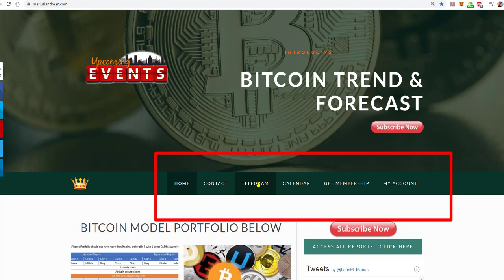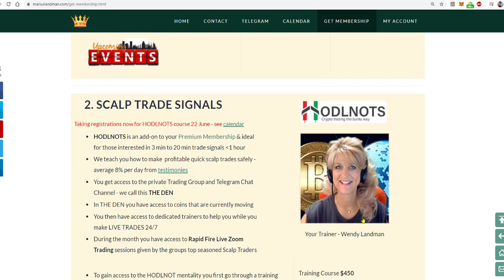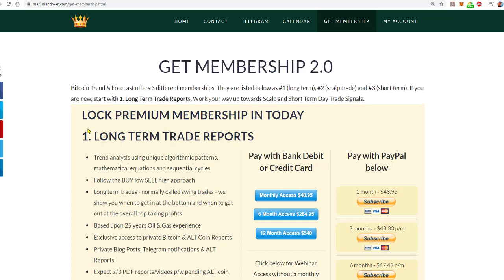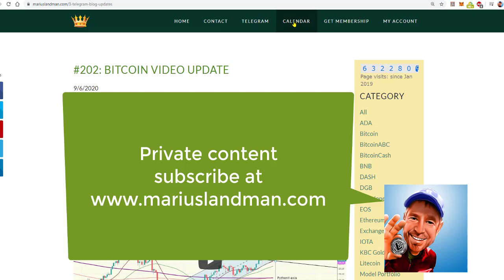New Bitcoin Report #202